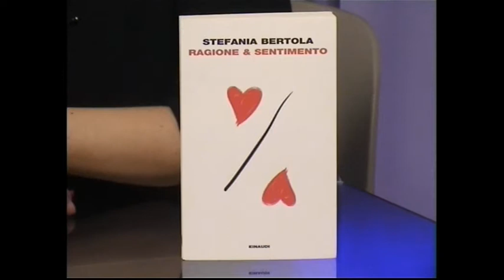Bookmania 09/05/2017: Ragione e Sentimento di Stefania Bertola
Oggi si parla di Ragione e Sentimento di Stefania Bertola (Einaudi).